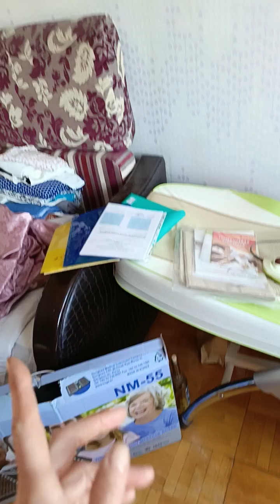Продаю кровать Нуга - бест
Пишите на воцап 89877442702